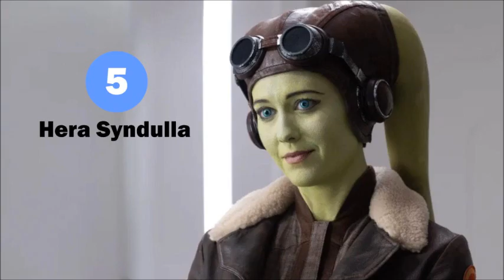Las 20 más bellas de Star Wars (live action)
Esta es una lista de algunos de los principales personajes femeninos de películas y series de Star Wars, escríbenos tu opinión.